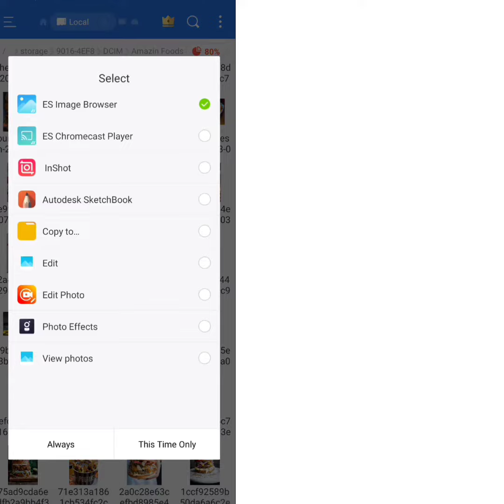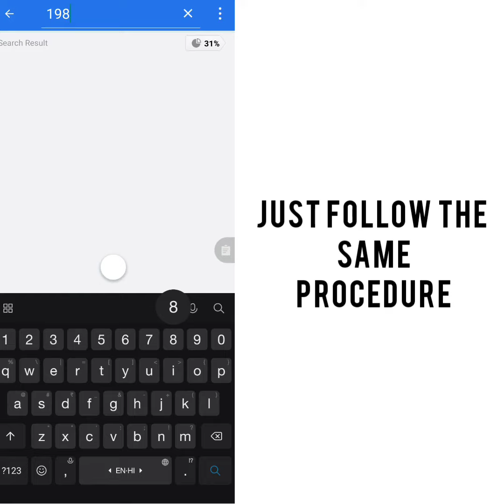How to hide your Personal Mobile Photos, Videos, Call records on Android (No third party app)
In this video you are gonna see how you can hide files like Image, Audios, Call records, Videos etc. that you do not want others to see without any third party app Or root

Top 5 Best themes for Emui 9.0, 9.1, 10 and 10.1 Huawei, Honor (light and dark mode):

Follow on Facebook: @browndroid